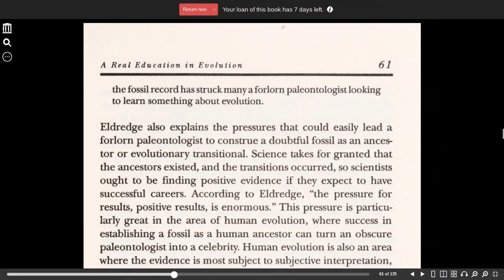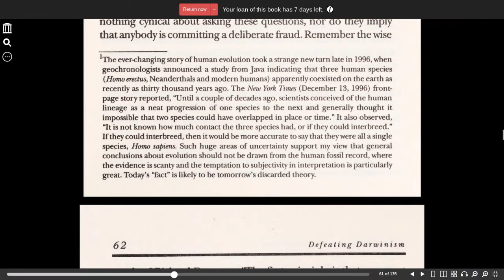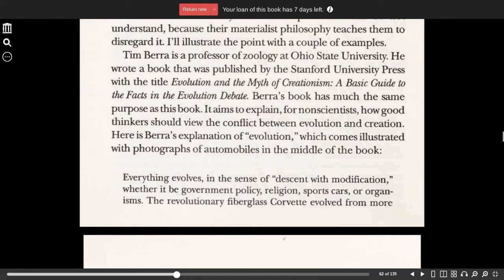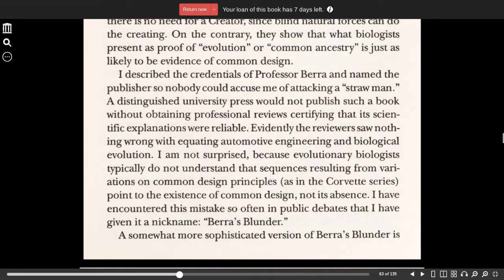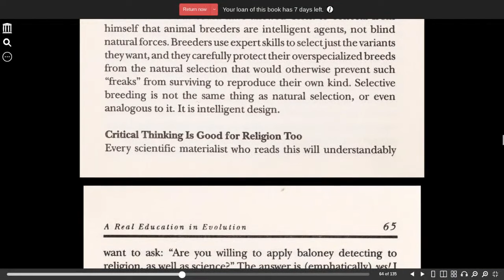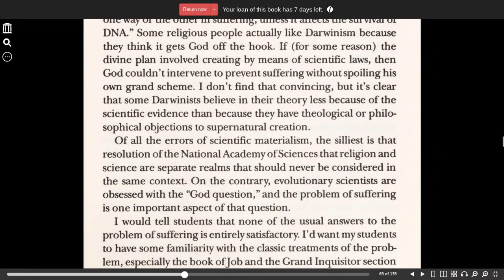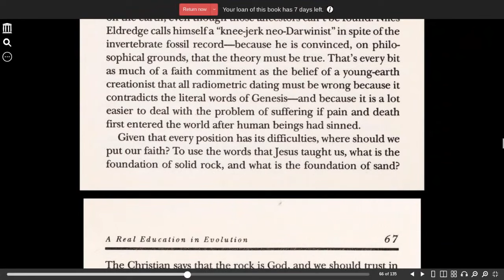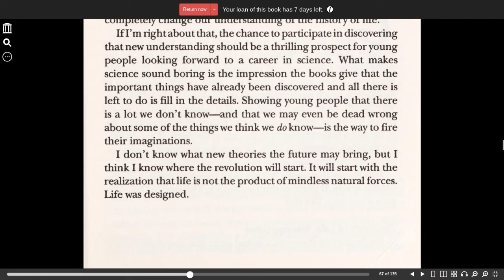Defeating Darwinism by opening minds chapter 4 part 2 Johnson, Phillip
Defeating Darwinism by opening minds